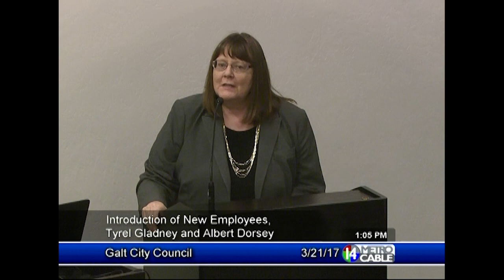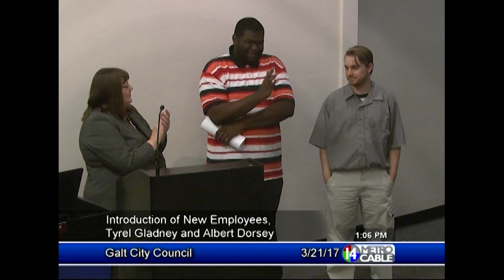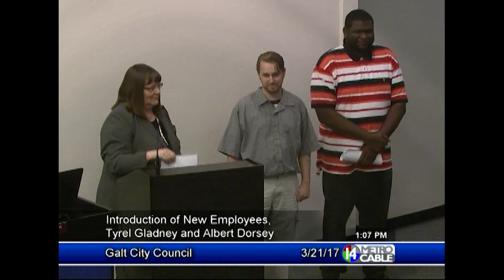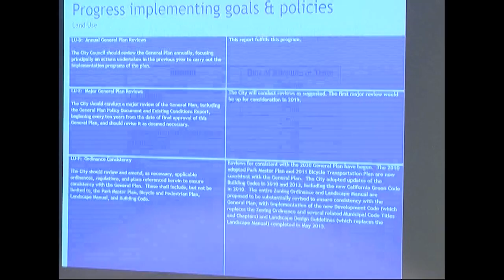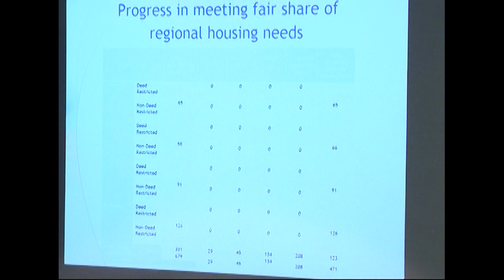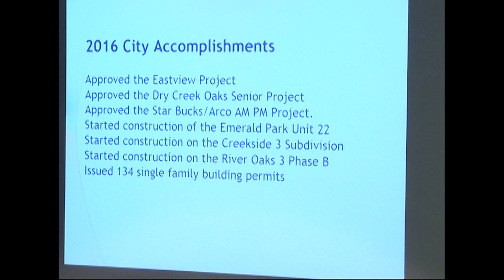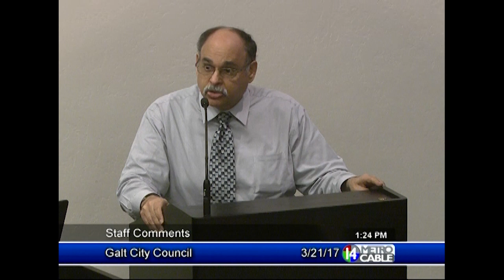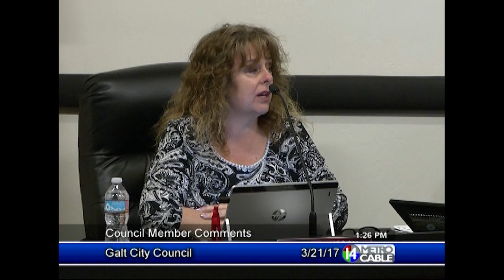Galt City Council - March 21, 2017